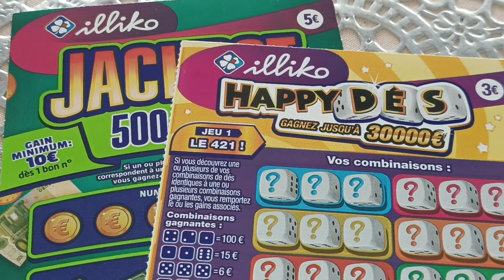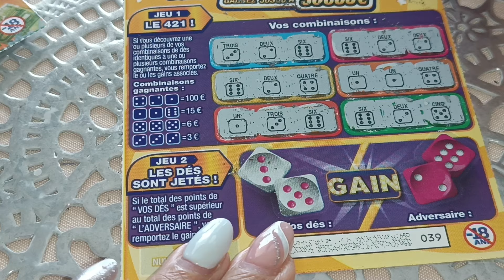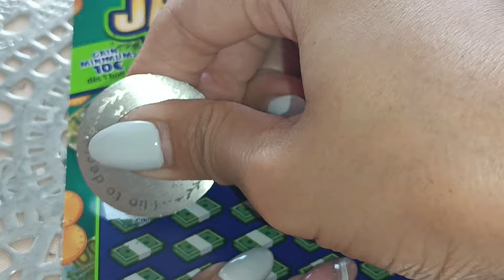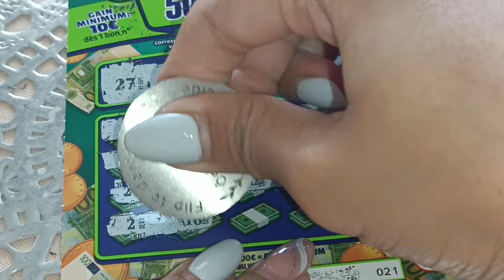Happy Dès Et jackpot ❤️ Grattage FDJ 😚